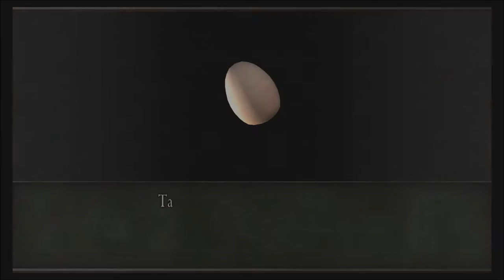Crappin' In A Urinal? - Resident Evil 4 Walkthrough pt 4